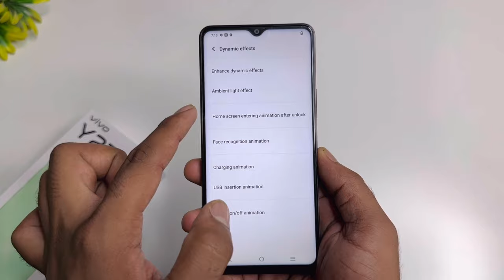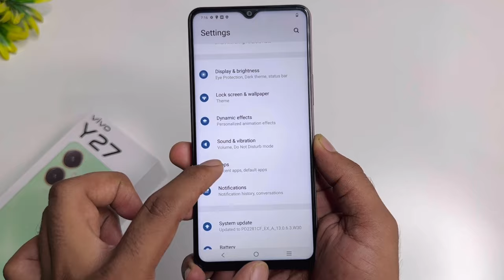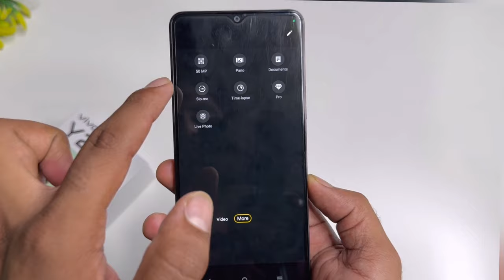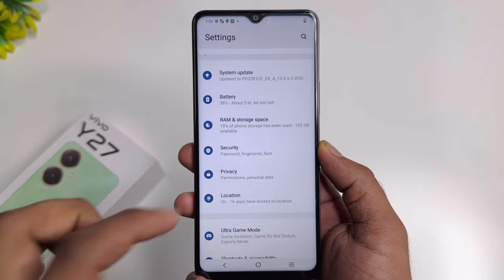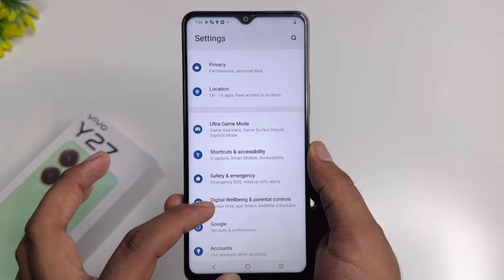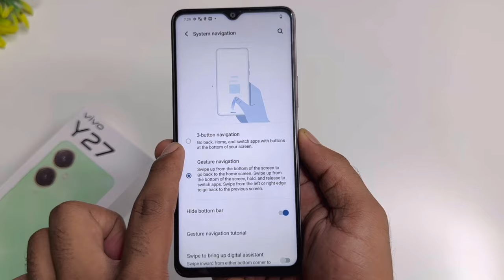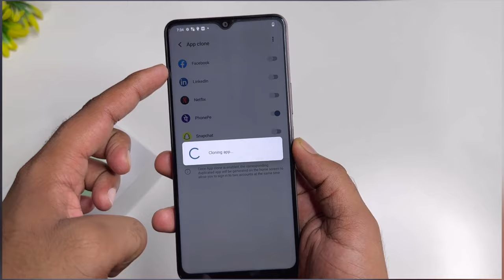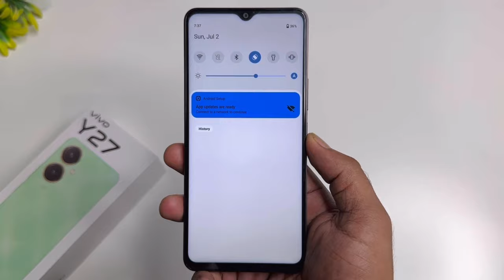Vivo Y27 Top 40++ Hidden Features || Vivo Y27 Tips & Tricks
Hello Dosto, welcome in Tech Sajid Tricks
Aaj Hum Hidden Features Batane Wale Hai Vivo Y27
Ke...
Isliye Video ko end tak dekhte rahna bahoot maja
aane wala hai..
agar vide0 pasand aaya To Like Or Share Kijye...

Y27 Hidden features
Y27 4g
Vivo Y27 Tips and tricks
Vivo y27 app lock settings
Vivo y27 app pin lock
Vivo y27 Dynamic effect
Vivo Y27 Always On display
Vivo Y27 auto call recording settings
Vivo Y27 phone
Vivo Y27 me fingerprint kaise lagaye
Vivo Y27 4g price
Vivo Y27 language setting
Vivo Y27 5g tips & tricks
Vivo Y27 Unboxing
Vivo Y27 Auto call recoding
Vivo Y27 Burgundy black
Vivo Y27 Camera settings
Vivo Y27 Top hidden features
Vivo Y27 hide app lock settings
Vivo Y27 display settings
Vivo Y27
Vivo Y27 dual app clone settings
Vivo Y27 password forget
Vivo Y27 pakistan
Vivo y27 price
vivo y27 camera light settings
Vivo Y27 review
vivo y27 app pin,Vivo y27 tap
vivo Y27 me app lock kaise lagaye
Vivo Y27 secret tips and tricks
Vivo Y27 secret tips
Vivo Y27 secret tricks
Vivo Y27 4g tips & tricks